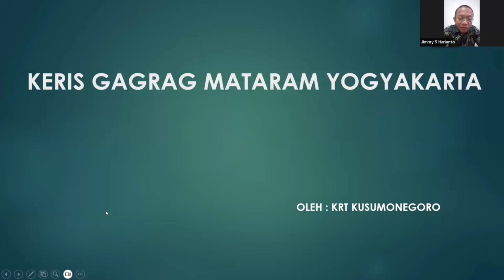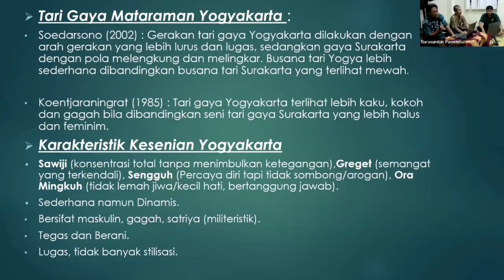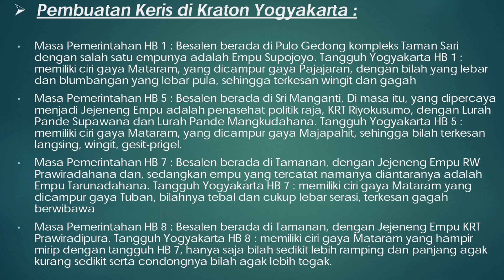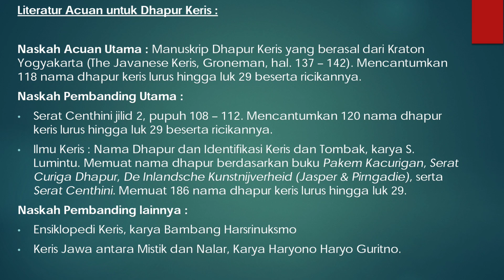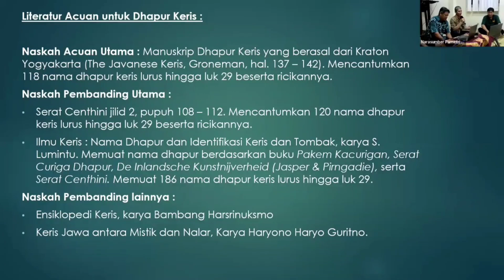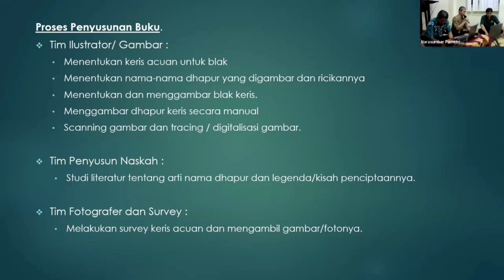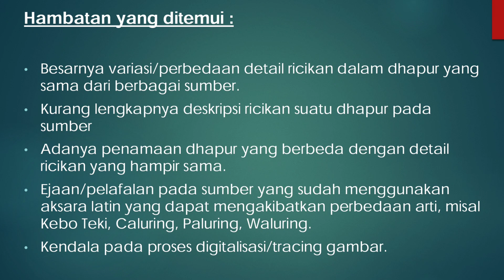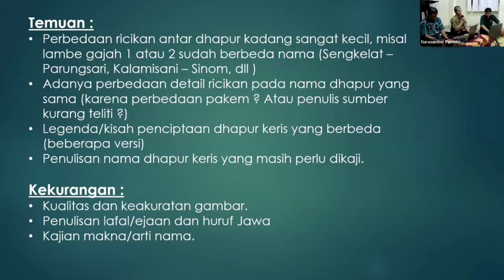DHAPUR KERIS GAGRAK YOGYAKARTA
Bincang santai buku Dhapur Keris Gagrak Yogyakarta